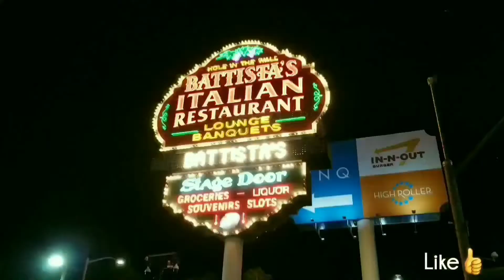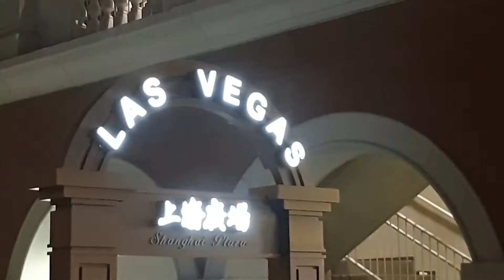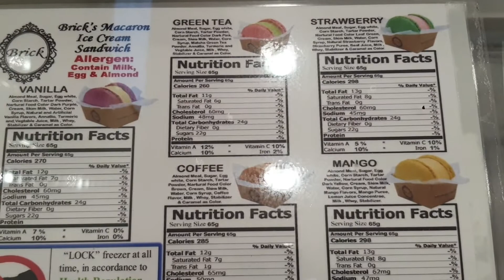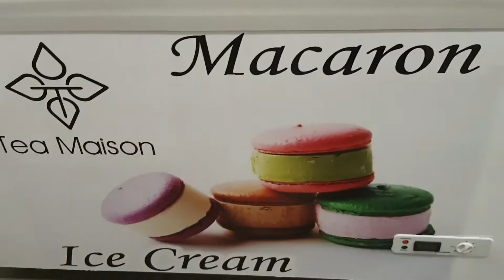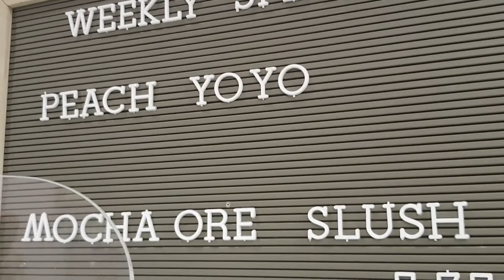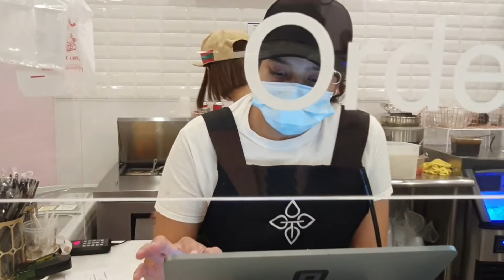BEST CHEAP EATS & HIDDEN GEMS in CHINATOWN LAS VEGAS| Ep 2 PEACH YO YO in Shanghai Plaza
Have you ever had Boba Tea or Macaroon Ice Cream Sandwiches?

Today we bring you part 2 of my Chinatown Cheap Eats series. We visit Shanghai Plaza.
The Tea Maison
4285 Spring Mountain Road

I taste 3 amazing Boba Teas & 3 Macaroon Ice Creme Sandwiches. We close the video out on our last afternoon in Las Vegas at Harrahs Hotel & Casino with Views of The Mirage Volcano Linq Cosmopolitan Caesers Palace Treasure Island

🔴Livestream we did after this Chinatown visit w Vegas Mike in Downtown Las Vegas & The Strip

🔴Livestream from Chinatown with Pat 75. Did I run out of⛽Gas on the Las Vegas Strip?

Coming Soon 85° Bakery

***SPECIAL***
Thank you to all my amazing
VTC
Club Cali VIP Members

Mary V

Tracy J

Blair G

Lance Staab

pal1216 (Garrick H)

Jim West

Sandiego1

The Fenster🥕

Nancy Q

P R 🥃🔥

💵Tip Me. Thank you so much we appriciate your kind & generous support.

(best option)